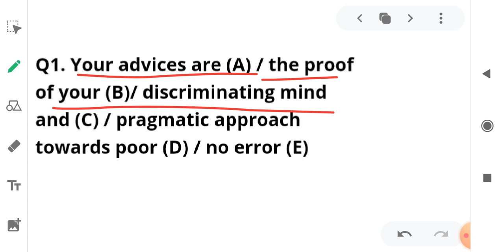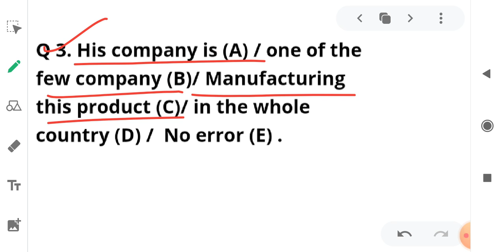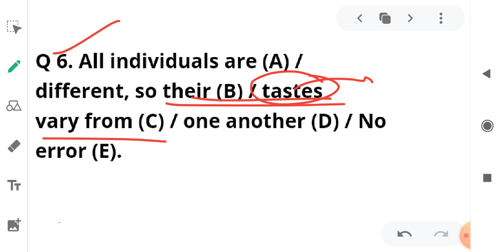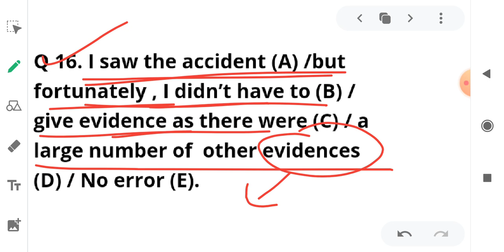NOUN IMPORTANT QUESTIONS AND IMPORTANT RULES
SSC STENOGRAPHER.

👆SSC STENO👆।
👆GK STRATEGY 👆
👆100 DAYS PLAN👆

पूरे 100 Cloze Test कराने का Target हैं।
आप सभी का Support चाहिए।

10 SEPTEMBER - 12 SEPTEMBER 2020.

Target:- 100+ cloze test
Support 👍👆

Cloze test
    part- 1
yo?👆👆👍👍